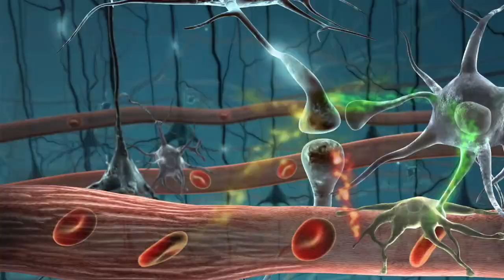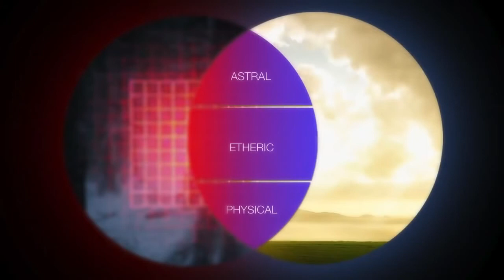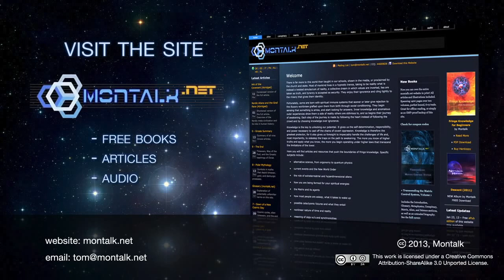Spirit over Matter, Escape the Real Matrix. OVRWATCH CC Video from Montalk.net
If you die in ignorance you will probably not be able to escape this real matrix! There are no Gurus, you have to figure this out on your own by doing all the research yourself.

This is a video that best explains reality within the data and evidence currently available about our existence and human experience. Luckily it is in the creative commons so I wanted to back it up on my channel. Explains a lot in 5 min! Source